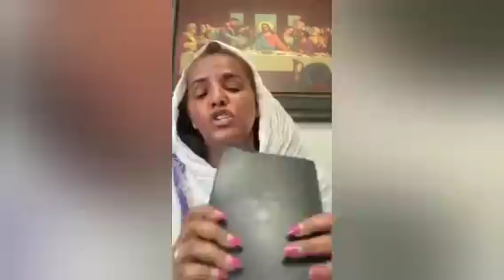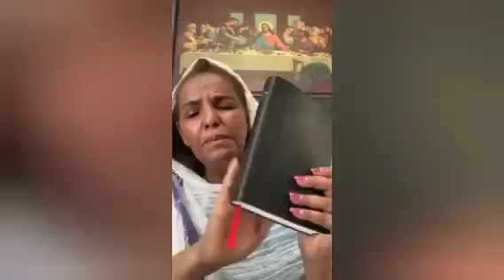ሓቂ ብእግራ እንተ ቐበርካያ ብርእሳ እያ ትወጽእ ክብሃል ከምዚ እዩ ! ሼር ሼር ሎምስ ኩሉ ሰብ ሓቂ ይበርሃሉ ኣሎ ንኺድ ጥራይ ፡፡